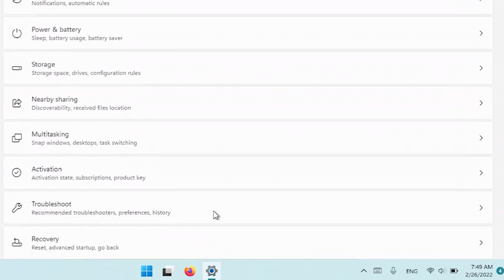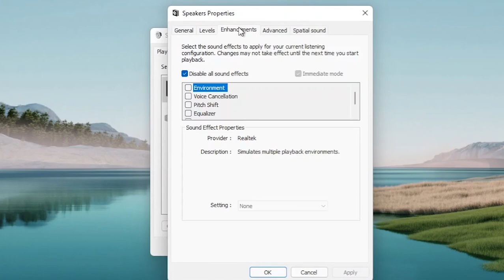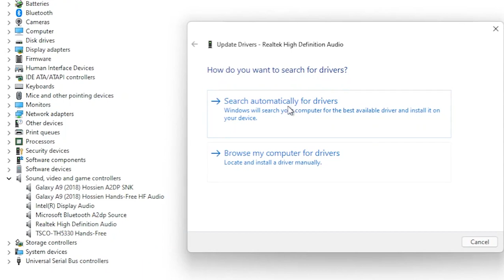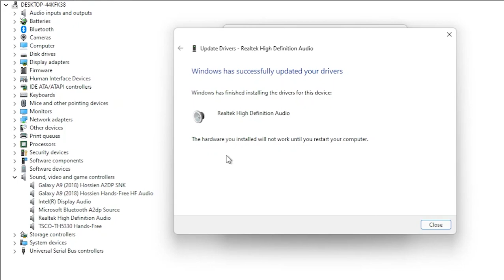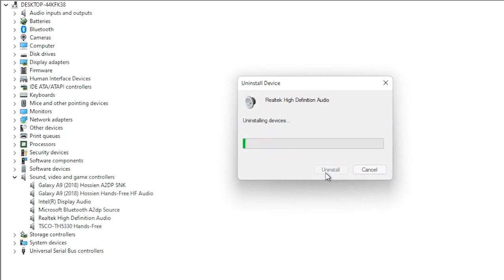Fix Windows 10 Echo in Headphones Problem in windows 11/10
in this video me gone learn how to Fix Windows 10 Echo in Headphones Problem